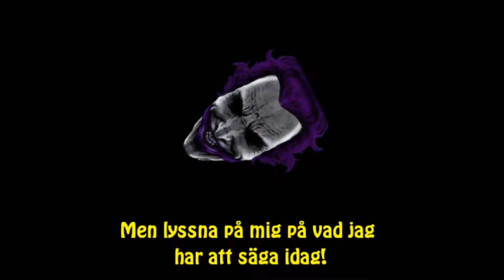2013-02-27 Vlog 28# DEN JÄVELN!!!!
Tjabba tja tjena hallå shi bri sho bro här kommer en vlog och hoppas att ni gillar den och kommentera sprid min kanal och dela och gilla och subba och det skuulle vara gott moss äklig körv men ha det bra så hörs vi heej!